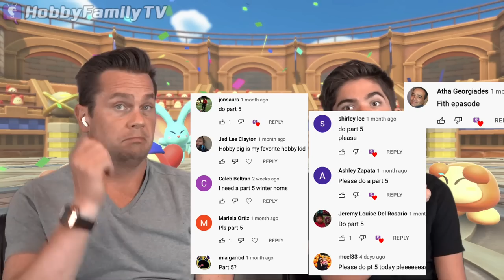KERBY: King Dedede in the Forgotten Land Part 5 on HobbyFamilyTV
Part 5 of Kirby and the Forgotten Land and HobbyPig is dreaming of Chips.  We find out who the BAD GUY is in this awesome game.  Leave in your comments if you want to see then next episode of this fun game.

►ABOUT US:
Since 2012 HobbyFamily has been creating amazing shows. We feature gaming, item reviews, vlogs, adventures and creative DIY life ideas.